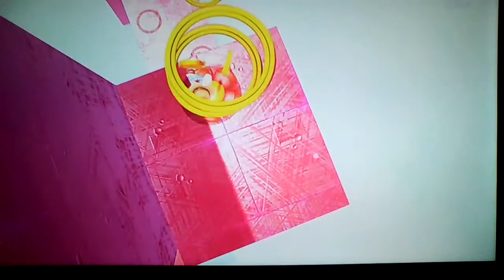Skipping The Lake Kingdom Boss Fights | Mario Odyssey Part 4